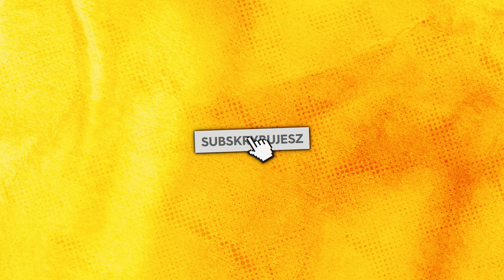EKSTREMALNY CHOWANY W NOWYM DOMU!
⚡️ Ekstremalny chowany na ślepo w nowym domu ekipy Thunder!

📷 Nasze instagramy!

⚡️ Filmy codziennie o 17:00! Napisz w komentarzu co możemy nagrać ;) najbardziej lajkowane komentarze będziemy realizować! ⚡️